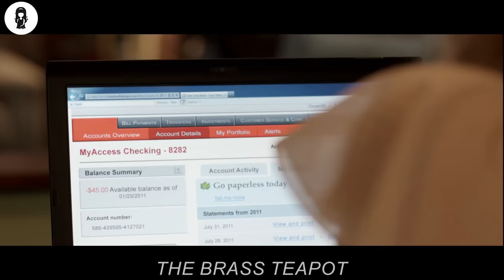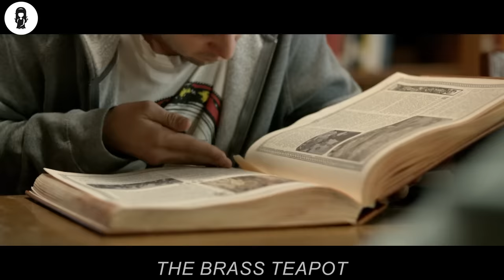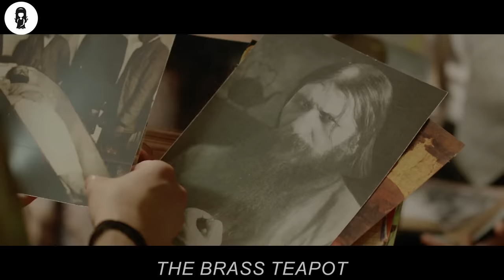This Teapot Keeps Producing Money Every Time She Feels "PAIN"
When a couple discovers that a brass teapot makes them money whenever they hurt themselves, they must come to terms with how far they are willing to go.